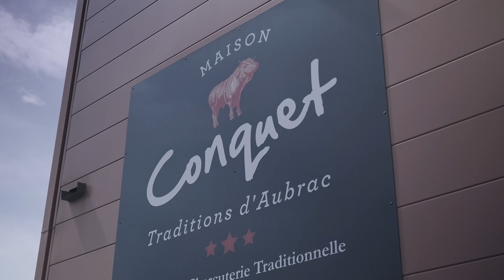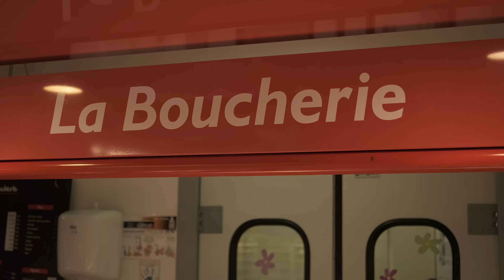Boeuf Fermier Aubrac - David, Boucherie Maison Conquet Ste Geneviève sur Argence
Découvrez David, notre boucher au magasin de Sainte Geneviève qui vous propose tous les jours le meilleur du Bœuf Fermier Aubrac Label rouge. 🥩

Nous sommes fiers de vous servir et mettre en valeur cette magnifique viande persillée, pleine de saveurs. Grâce à notre savoir-faire de bouchers, nous découpons et mettons en valeur tous les morceaux de la bête de façon artisanale et professionnelle. 🔪

Merci à tous nos éleveurs partenaires qui élèvent et chérissent leurs vaches tout au long de l’année. C’est grâce à eux que vous pouvez vous régaler avec du Bœuf Fermier Aubrac. 🐮

La dernière étape pour sublimer cette viande d’exception est dans vos mains ! Alors n’hésitez pas à demander à nos bouchers des conseils cuisson, nous serons ravis de vous renseigner pour le plus grand bonheur de vos papilles… 😋

📷 Réalisation : Boeuf Fermier Aubrac - Balsa Prod